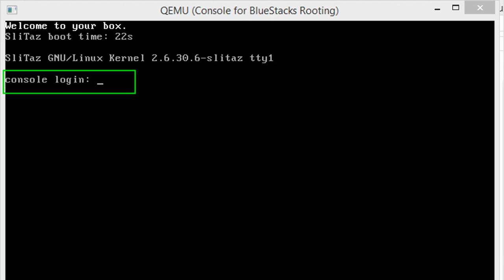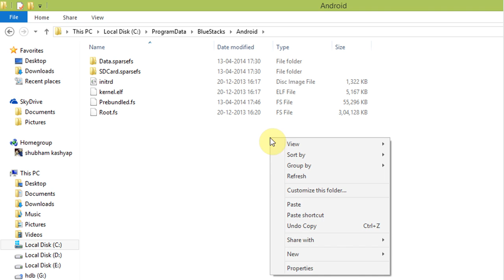How to root bluestacks {HD + Narration}